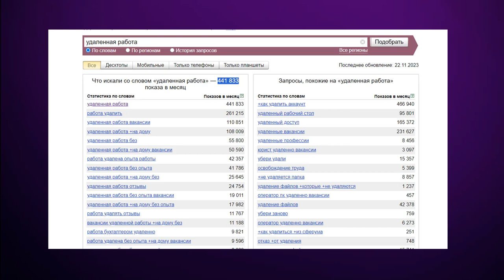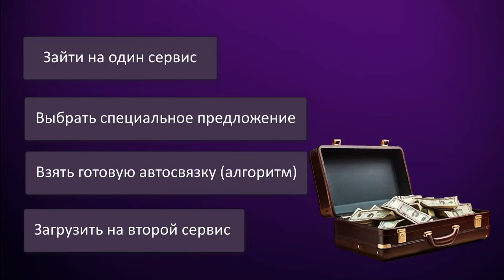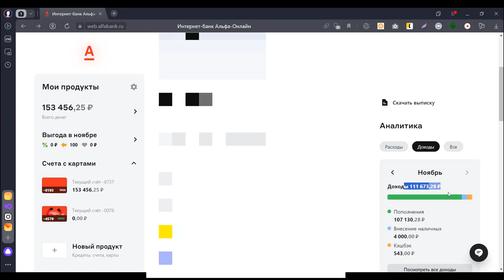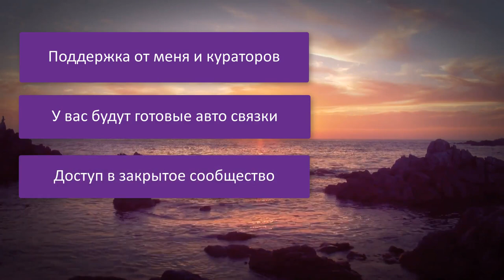Финансовый гигант Заработок от 100 000 Руб за 2 часа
Ссылка на сайт для заработка в комментариях

заработок
заработать интернет
заработок вложение
интернет деньги заработать
вложение интернет
интернет работа
дополнительный заработок
деньги заработок